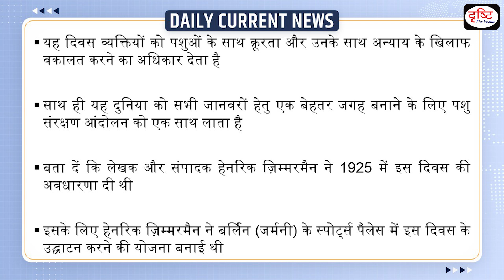World Animal Welfare Day 2023 : Daily Current News | Drishti IAS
World Animal Day, sometimes referred to as world Animal Welfare Day or World Animal Protection Day is an annual event on the 4th of October, celebrating animal rights and welfare across the globe.

1. Videos by Dr. Vikas Divyakriti

2. Concept Talk- By Dr. Vikas Divyakirti